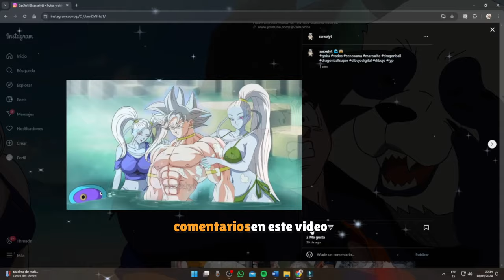Qué hubiera pasado si Goku viajara al mundo de Jujutsu Kaisen? PELICULA COMPLETA 2024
Este video esta un poco alterado en edición para mejor disfrute.

- Una vez más el universo vuelve a estar en peligro y nuestro guerrero protagonista se aventura en el peligro para proteger su hogar aunque eso signifique que todos sus seres queridos le olviden para siempre.